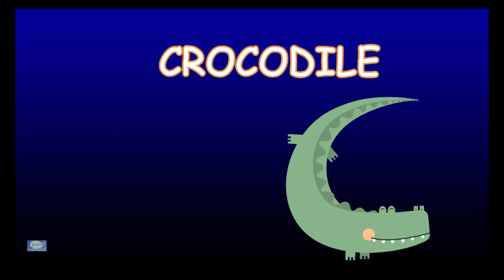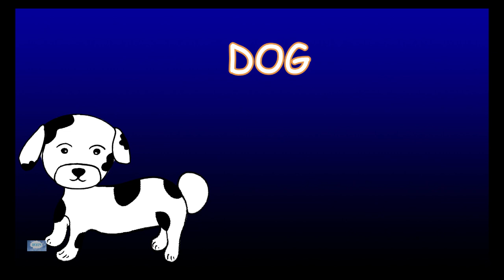Learn Animal Names | Animal Videos | Kids Animal - Panda, Zebra, Elephant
Learn the names of different animals (Wild, Farm and Sea Animals). Listen to each name and practice saying them aloud. Education videos for children.